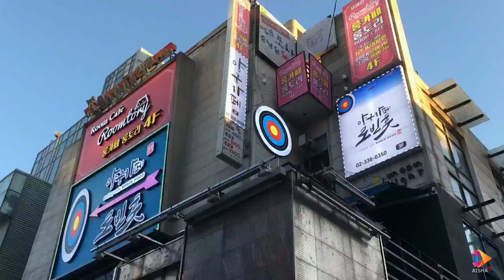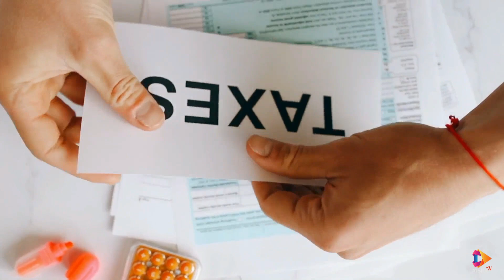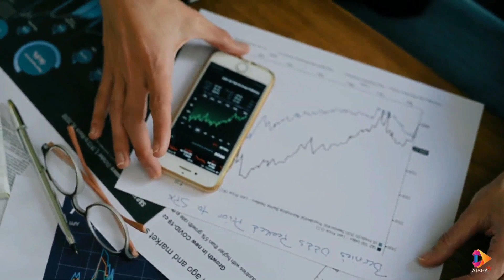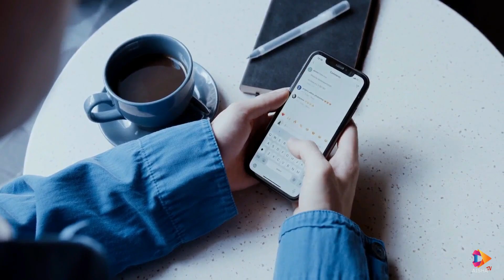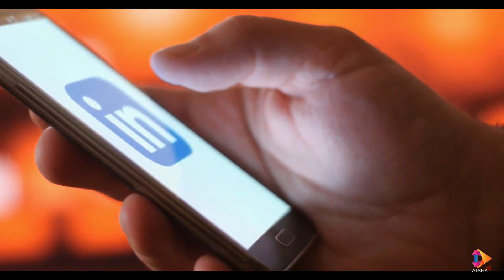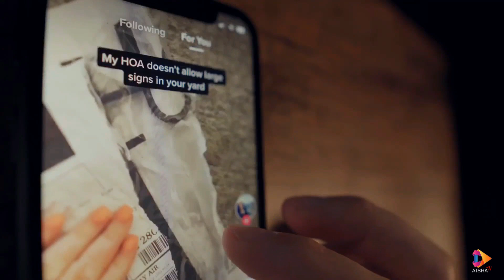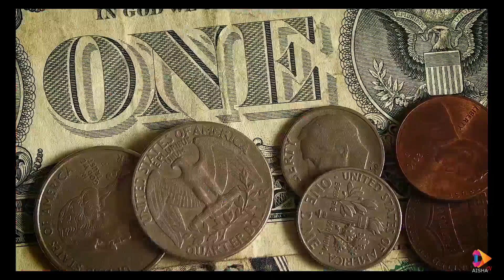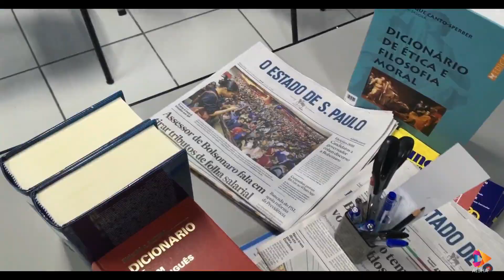Exploring the Untold Truths of North Korea: Surprising and Lesser-Known Facts Revealed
In this eye-opening video, we delve into the mysterious and secretive country of North Korea to uncover some of the surprising and lesser-known facts that are not often discussed in mainstream media. Join us on this journey as we explore the country's history, culture, and politics to gain a deeper understanding of what life is really like for the North Korean people. Discover the untold truths of North Korea that will leave you amazed and enlightened.

North Korea is a country shrouded in mystery and often portrayed negatively in the media. But what do we really know about this isolated nation? Join us as we explore the culture, history, and politics of North Korea to gain a deeper understanding of this fascinating country. From the towering monuments of Pyongyang to the daily lives of ordinary North Koreans, we'll take you on a journey to uncover the realities of life in one of the world's most intriguing nations. Get ready to discover a side of North Korea you've never seen before. :-)

🔎RELEVANT HASHTAGS: